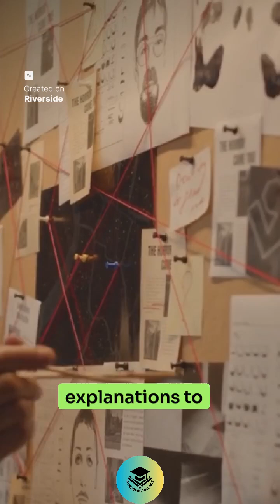Do We Really Need Theory in Research? 🤔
Many new researchers wonder: why bother with theory, can’t we just collect data and tell the story as it is?

The truth is, theory is always shaping your research. From the questions you ask, to what you count as data, to how you interpret patterns—there’s no escaping it. Whether you’re drawing on Durkheim’s social facts, Weber’s focus on meanings, or ethnomethodology’s lens on everyday order, theory is the invisible guide behind every choice you make.

📢 Follow Academic Village for more smart, grounded research tips.